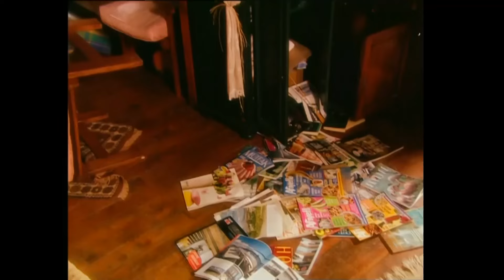Berivan 37. Bölüm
Berivan'ın evinde gördüğü tedaviyle yeniden hayata dönen Ferhat ile Berivan arasında duygusal bir yakınlaşma başlıyor. Ferhat'ın hayatta olduğunu öğrenen Kudret ise tetikçi Haydar'ı ikinci kez Ferhat'ın üzerine yolluyor. Berivan ise babası tarafından sözlendirilen Sinan ile Ferhat arasında zor anlar yaşıyor.

Oyuncu Kadrosu
Sibel Can: Berivan
Emre Kınay: Ferhat
Aytaç Arman: Kudret
Edip Saner: Halil
Muhammed Cangören
Ayberk Aladar
Süheyla Zeren